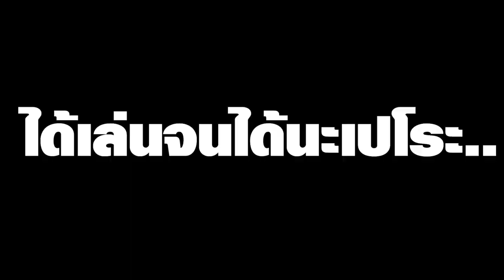[Vtuber]Hi-light เป็นไลฟ์นึกว่าจะไม่ได้ดูเล่น ริงฟิตซะแล้ว@TAKOPERO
[Vtuber]Hi-light เป็นไลฟ์ที่นึกว่าจะไม่ได้ดูเล่น ริงฟิตซะแล้ว
หมึก PAIN หมึกออกกำลังกาย